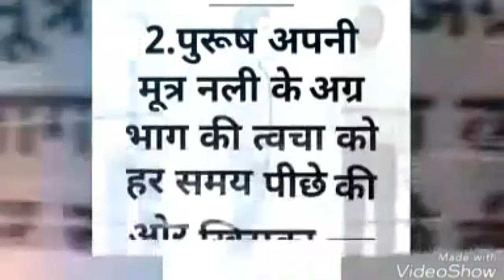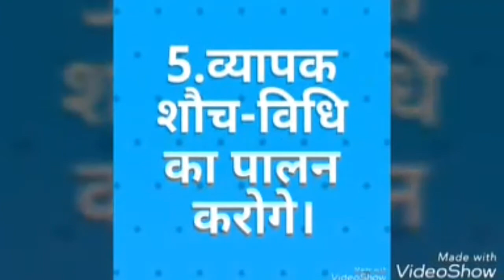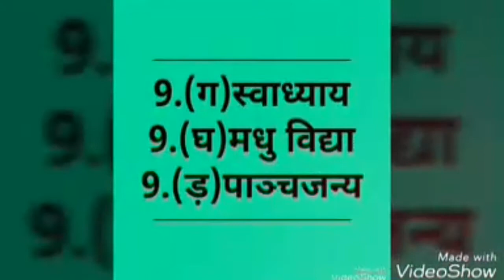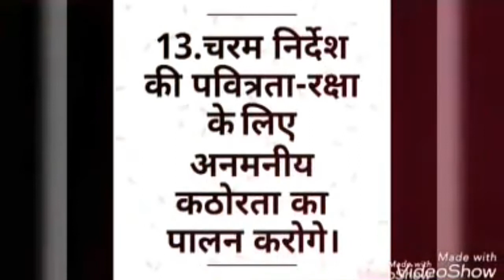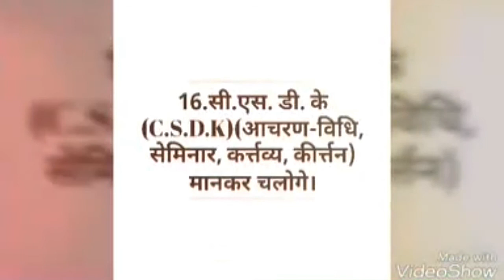HEALTHY AND FIT, SIXTEEN POINT GIVEN BY SHRII SHRII ANANDAMURTI JEE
DHARMENDRA KUMAR